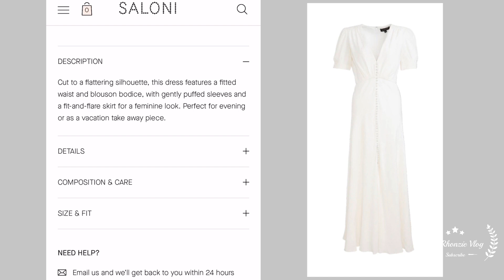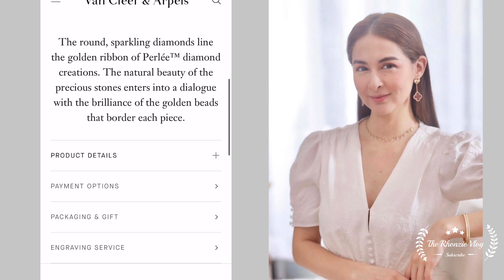MARIAN RIVERA’S EXPENSIVE TADHANA OOTD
Marian Rivera’s  Expensive Tadhana OOTD  worth more or less 1.75 Million PHP.
Marian Rivera is a Spanish-Filipino actress and commercial model in the Philippines. She is best known for her roles in MariMar, Dyesebel, Amaya, Darna and Temptation of Wife. Marian Rivera is the GMA Primetime Queen in the Philippines and also known now as AlhambraQueen.
I’m one of the avid fans of Marian! I love all  her OOTDs, simple yet classy.
Photos by Marian Rivera’s official Instagram account @marianrivera
Photos by: @VanCleefArpels, @SaloniOfficial,  and @SolitaireJewels Instagram